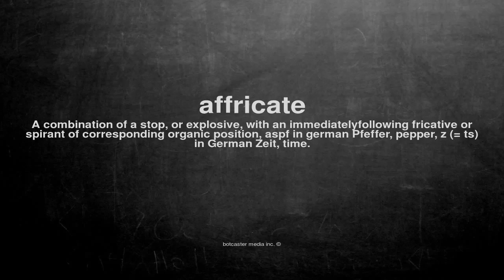What does affricate mean